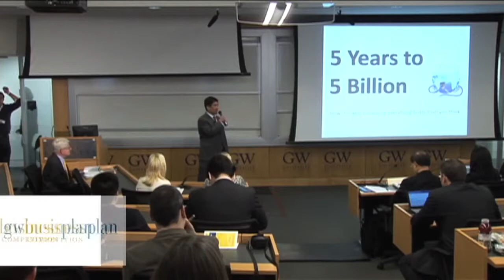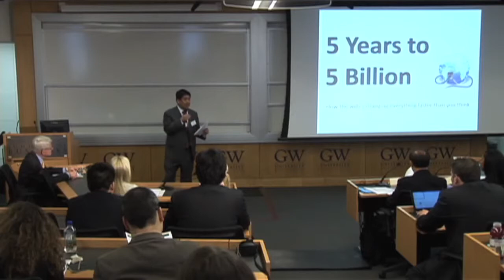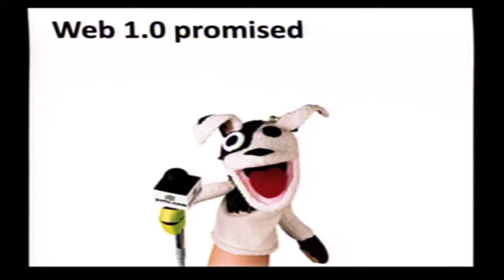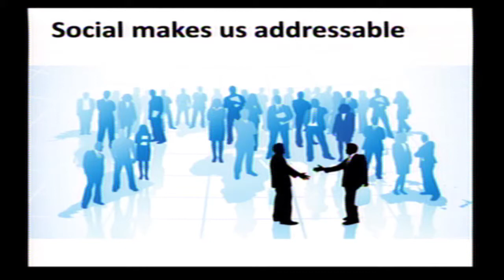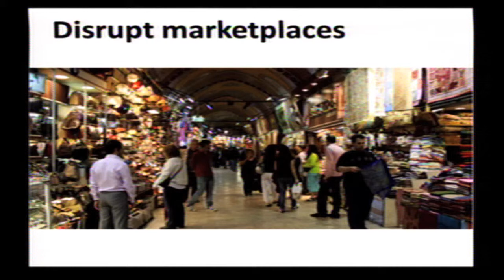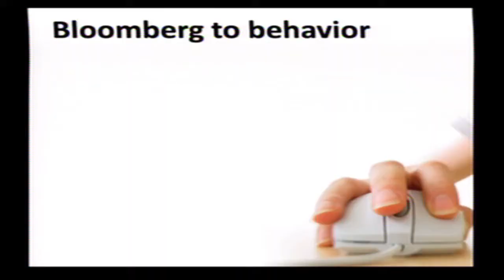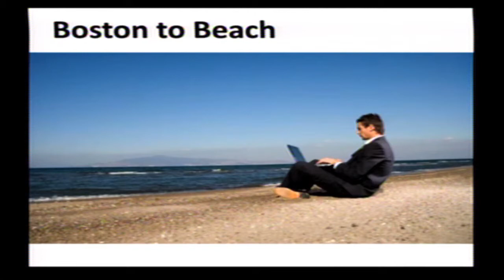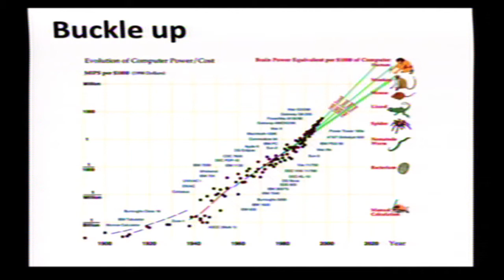Keynote Address by Hooman Radfar